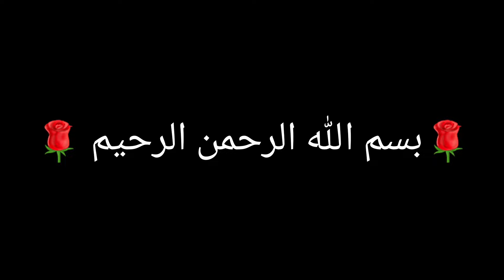Gurr waley chawal|| Jaggery Rice recipe||Punjabi traditional gurr waley chawal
Gurr waley chawal
Jaggery Rice recipe
Meethay chawal
Punjabi traditional gurr waley chawal
Gurr k chawal
Sweet rice
Gurr waley chawal recipe
Jaggery Rice
Gurr k meethay chawal